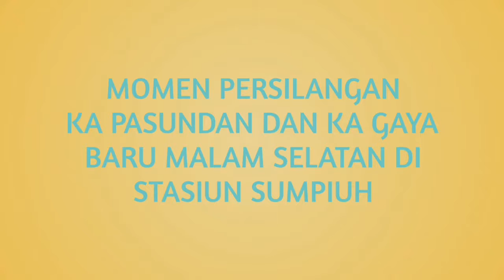MOMEN PERSILANGAN | KA Pasundan dan KA Gaya Baru Malam Selatan di Stasiun Sumpiuh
Salam trainlovers!

Pada video kali ini saya bagikan video momen persilangan kereta api di Stasiun Sumpiuh antara kereta api Pasundan (179) relasi Surabaya Gubeng - Kiaracondong dengan kereta api Gaya Baru Malam Selatan (174) relasi Jakarta Pasarsenen - Surabaya Gubeng.

Sedikit berbagi fakta menarik, Stasiun Sumpiuh saat ini merupakan satu-satunya stasiun yang melayani naik turun penumpang yang belum memiliki overkapping atau atap emplasemen rel pada lintas Purwokerto - Kroya - Kutoarjo - Solobalapan. Padahal stasiun lainnya yang melayani penumpang sudah dipasang overkapping pada lintas tersebut. Semoga untuk kedepannya setelah proyek jalur ganda selesai segera dipasang overkapping sehingga para penumpang yang hendak naik atau turun di Stasiun Sumpiuh tidak kepanasan maupun tidak kehujanan lagi karena cuaca sudah semakin sulit untuk diprediksi.

Terima kasih.